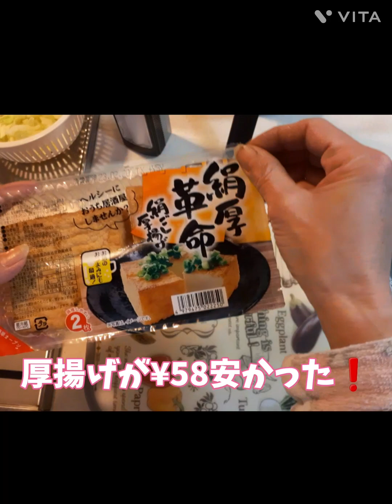節約 失業母ちゃん とある日の晩御飯 おつまみ